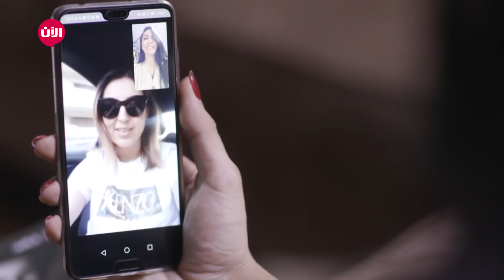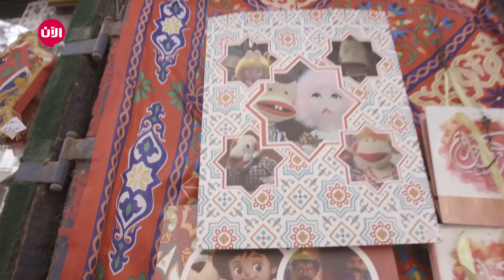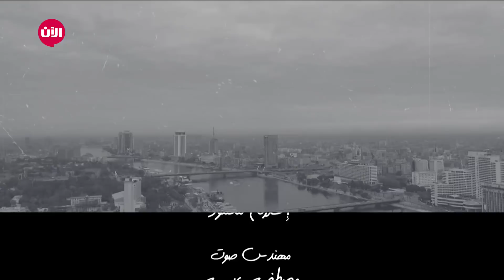السكة منين - فيديوهات للوصول إلى محمد صلاح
رمضان على تلفزيون الآن ٢٠١٩